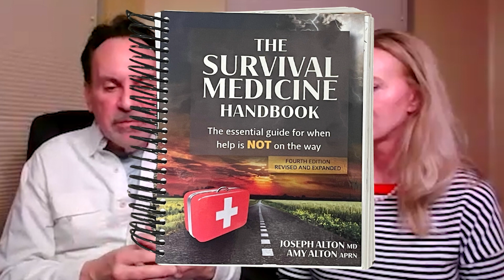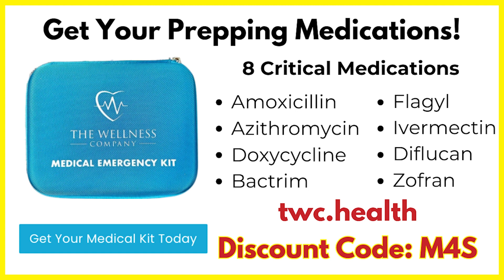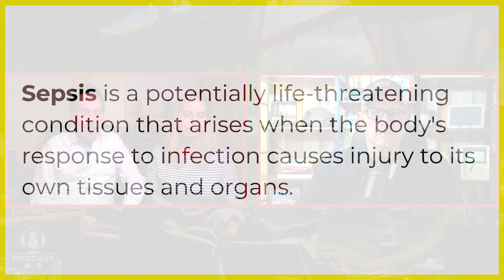Survival Medicine with Joe and Amy Alton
In this episode, we dive deep into survival medicine, exploring the critical importance of being prepared for medical emergencies, especially in light of current events. Dr. Joe Alton, MD and his wonderful wife, Amy Alton, APRN help us unravel why it’s crucial now, more than ever, to gear up medically for disasters and troubled times that may be heading our way. Listen to the entire episode!

▪️Survival Medicine Handbook